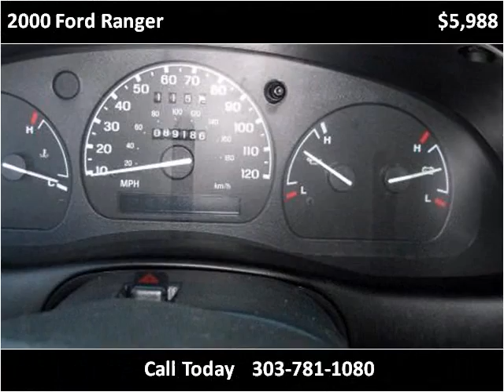2000 Ford Ranger Used Cars Englewood CO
This 2000 Ford Ranger is available from About Time Car and Truck Center.